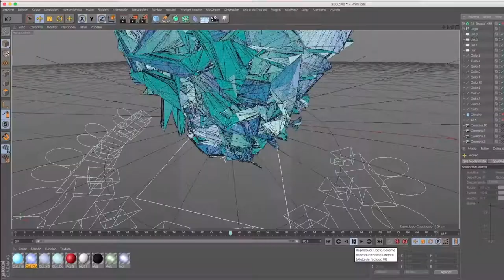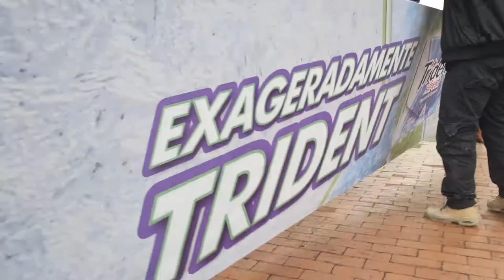MATRIX EFFECT 180